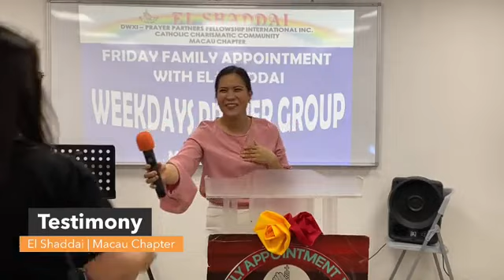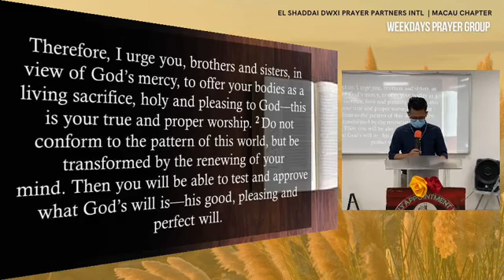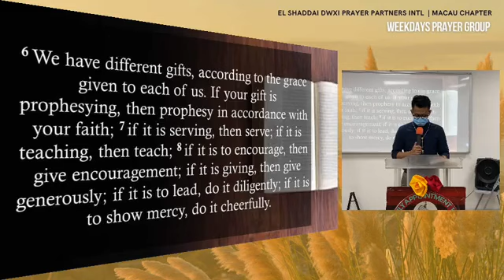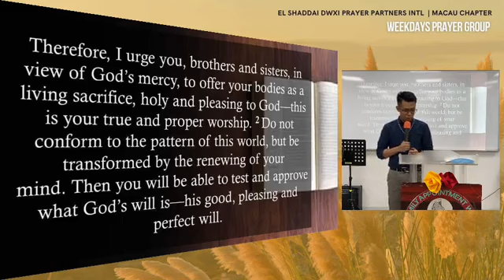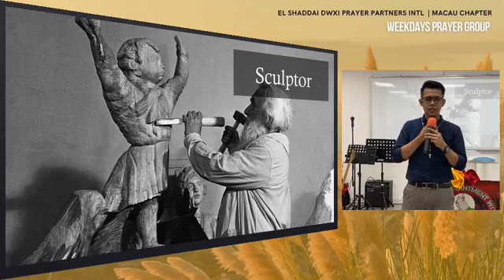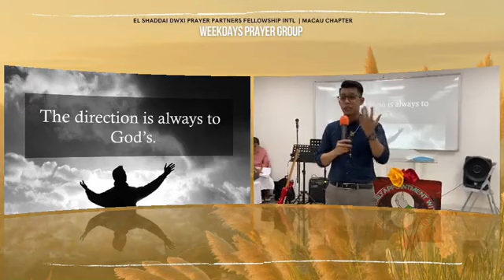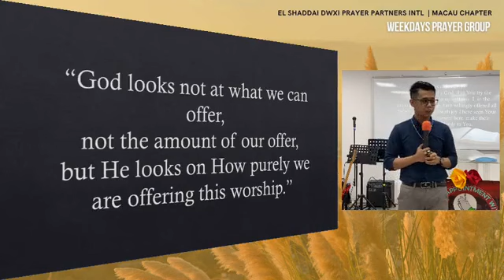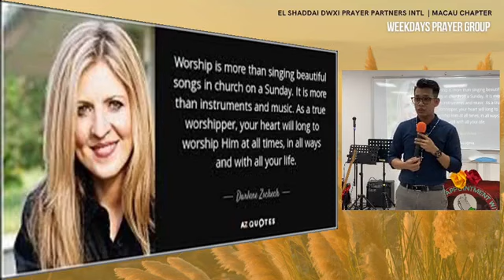Weekdays Prayer Group - Bro Aldrine Gailan - March 12, 2021 Macau Chapter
Friday Family Appointment with El Shaddai
Weekdays Prayer Group
Fatima Church Macau
Bro Aldrine Gailan- Disciple-in-charge